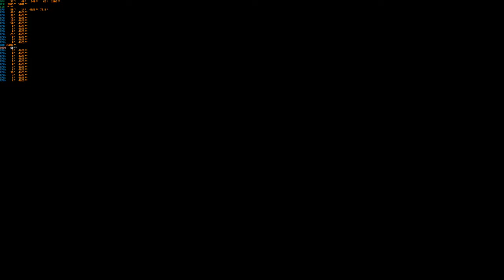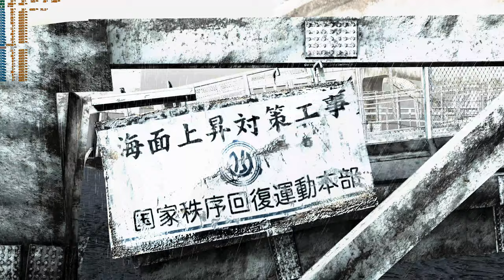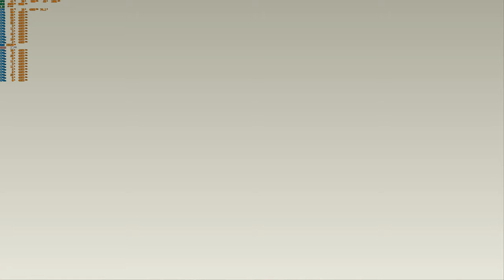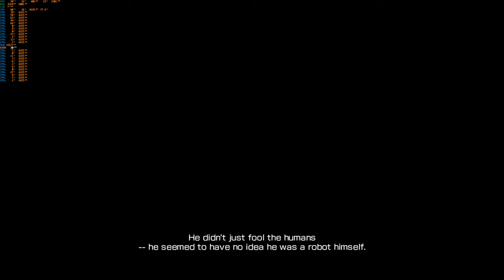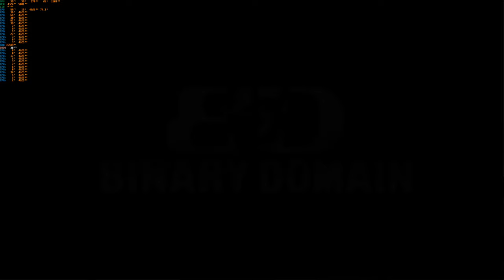Binary Domain 4K PC Version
Live Stream is in 4K at 60p Frames and 54000Kbit/s = 54 Megabit = 6,75 Megabyte. H.264
Gaming PC Specs:
Nvidia RTX Titan Driver Version 441.20
G.Skill F4-3600C16Q-64GTZN Trident Z Neo 64 GB Ram DDR4-3600 CL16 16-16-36
Gigabyte X570 Aorus Xtreme  BIOS Version F10c AMD AGESA 1.0.0.4 B
Corsair Force MP600 2 TB M.2 NVMe PCIe Gen 4.0 x4 SSD
Corsair H115i RGB
Corsair AX1500i
Corsair Carbide Air 740
Corsair ML140 Pro LED
Corsair ML120 Pro LED